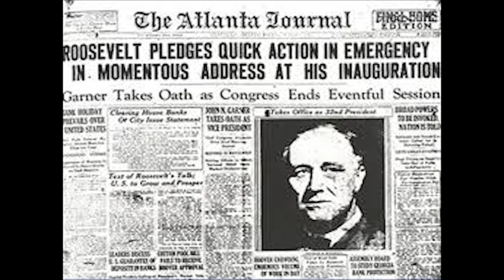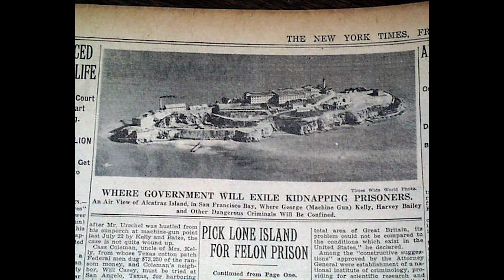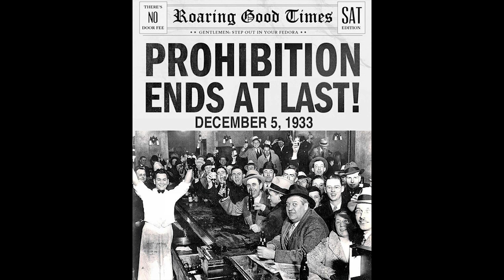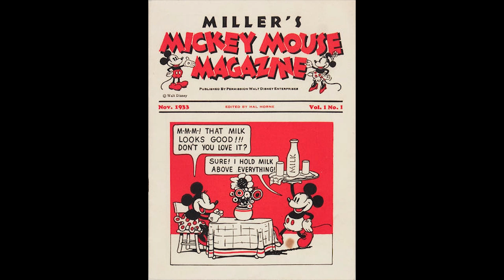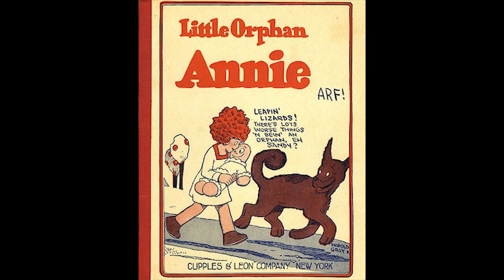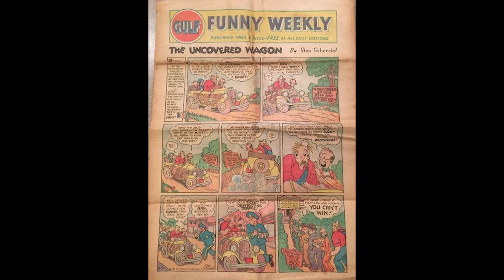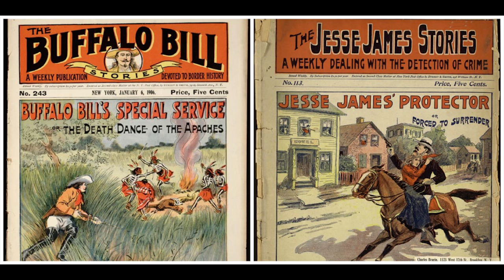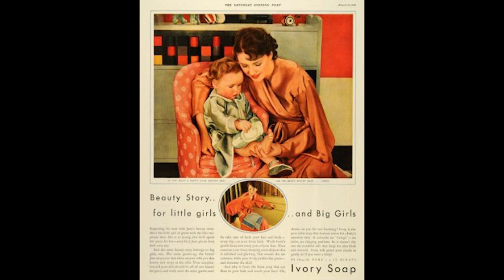Comic Book History Comics Part 1 1933 presented by Hoknes Comics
Hoknes Comics presents an in depth history looking at every single comic book published in USA since 1933 in order with details and history.